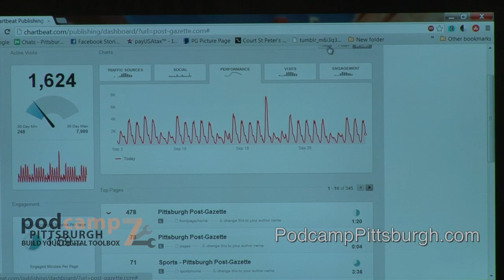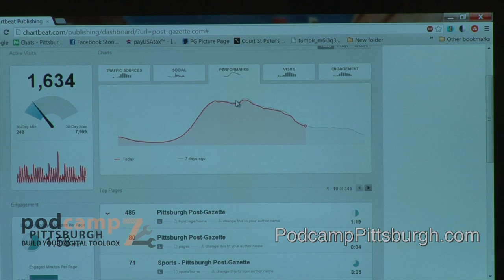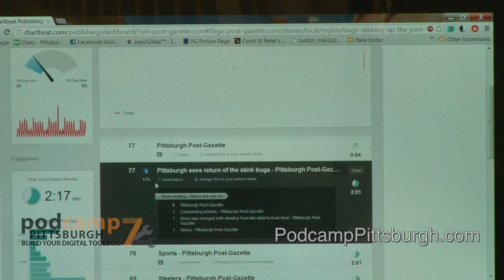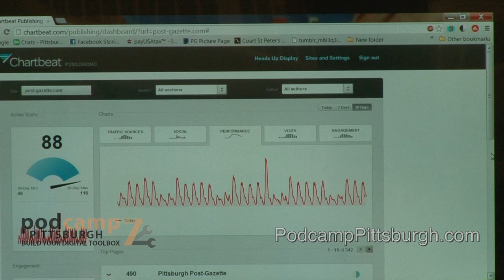Evening with Podcamp: Media Panel